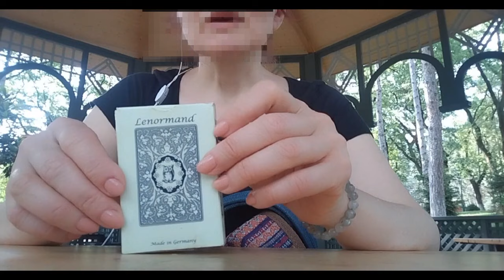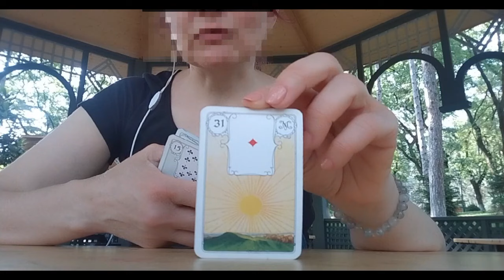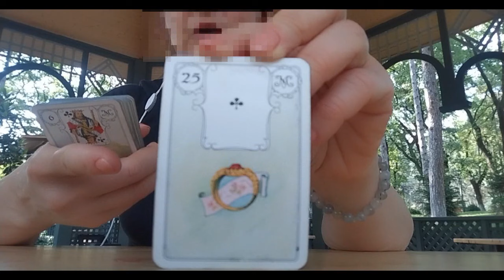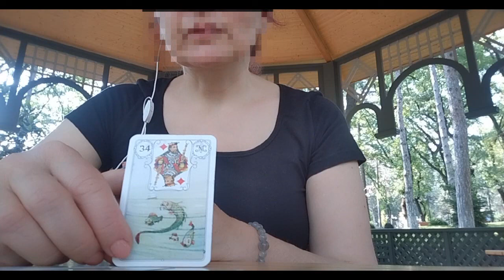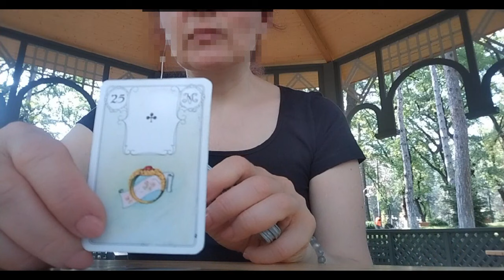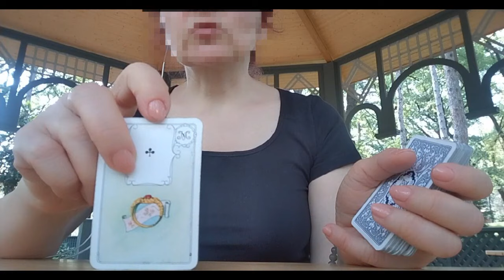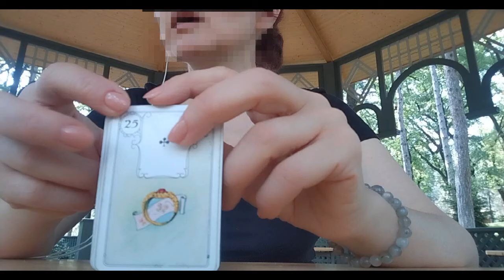მისი ფიქრები დღეს თქვენს მიმართ რისთვის არის მზად და ვინ უშლის ხელს✨🃏🃏🃏✨